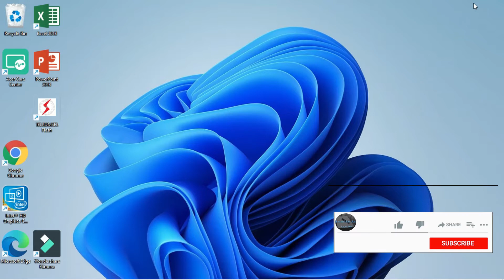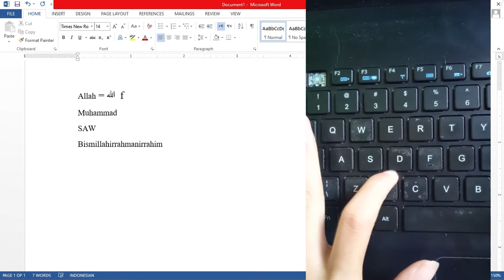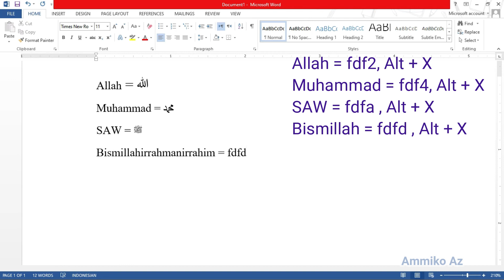cara membuat tulisan SAW dan lafad Allah otomatis di word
Hai sob, di video ini kami membahas cara membuat shotcut arab
jadi kami punya rumus atau kode unik untuk membuat tulisan arab lapad Allah, Muhammad, SAW dan bismillahirrahmanirrahim.
nah untuk mmebuat lafad arab ini kalian bisa menggunakan rumus tertentu, apa itu rumusnya ? simak video nya sampai abis ya
semoga bermanfaat ;)

tutorial ammiko az
tutorial
cara
cara membuat shortcut arab
cara membuat tulisan arab mudah
cara membuat tulisan arab dengan rumus
rumus pada tulisan arab
shortcut arabic
bagaaiamana cara membuat rumus khusus di ms word
kode tulisan ms word
kode unik ms word
rumus unik untuk membuat lafad bismillah
cra menulis saw otomatis di word